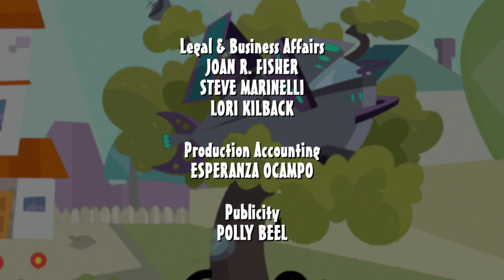Clang Invasion episode 2 When Life Gives You Lemons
Daisy opens a lemonade stand to earn some extra money and is kidnapped by Russian spies hoping to learn her secret recipe.